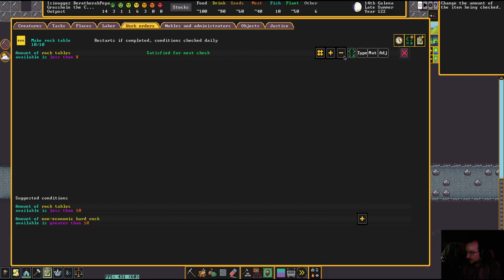MOONMOON 12/12/2022 Live Vod PART 3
VOD TITLE: answering questions I am equipped to answer (not many) | the county of Horsecream, importer of horse milk

00:00:00 Dwarf Fortress